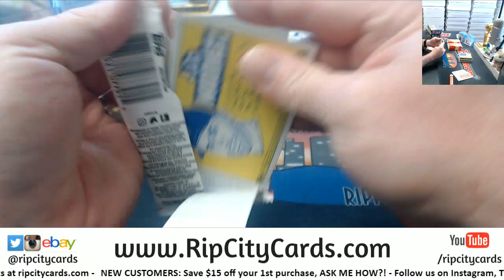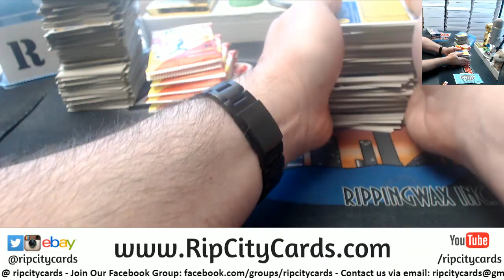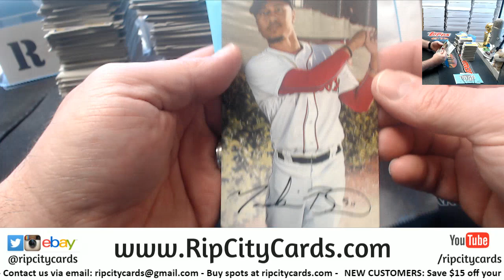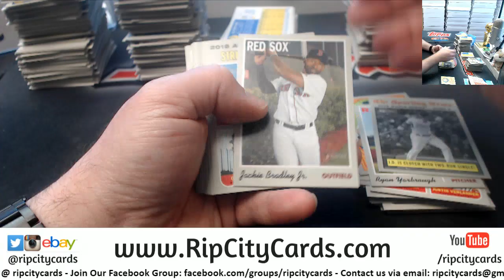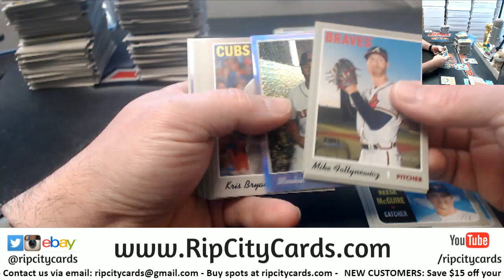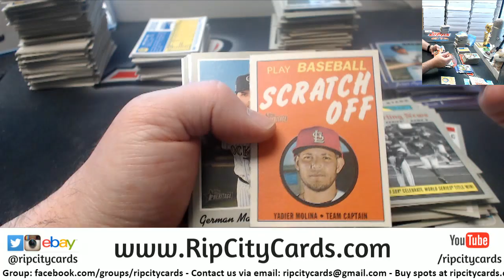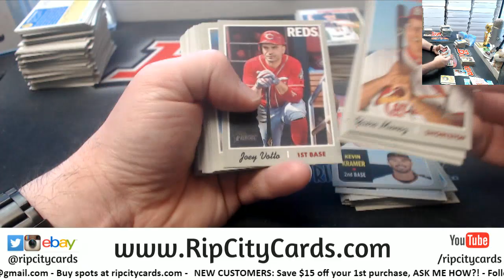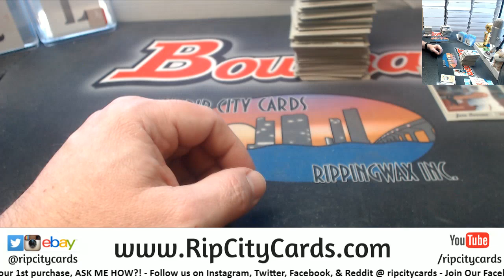2019 Heritage 3 Box #6 EBAY